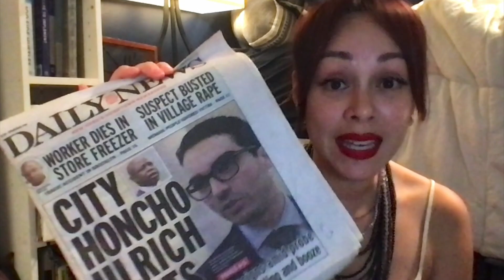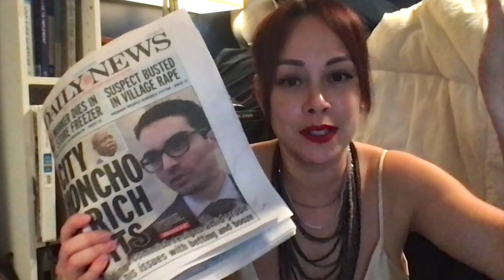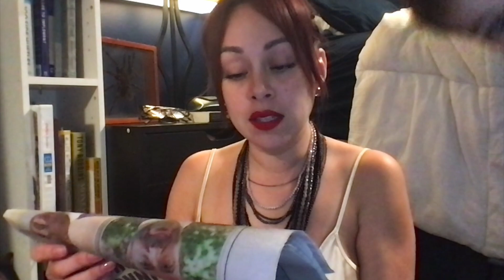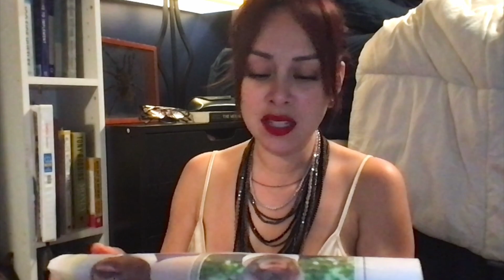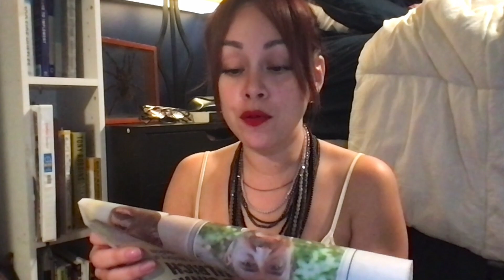Story Time New York City Secrets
Are any of you watching the story behind Eric Adams and Eric Ulrich? There's a criminal investigation into Eric Ulrich's involvement with illegal gambling. New York get spicier and spicer. Could the mayor be involved in the mob? Is Eric Ulrich being set up to fall so that the mob can keep their influence over the city? Is Eric Adams trying to take down the mob so that he can look like mayor of the year? So many question are running through my head.